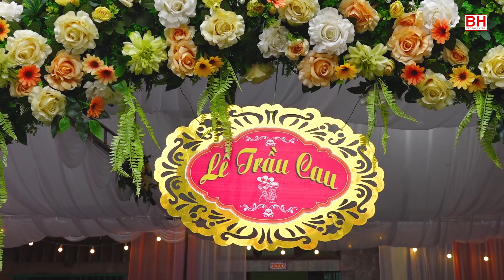Ăn Hỏi Tuấn Ninh Ngọc Liên